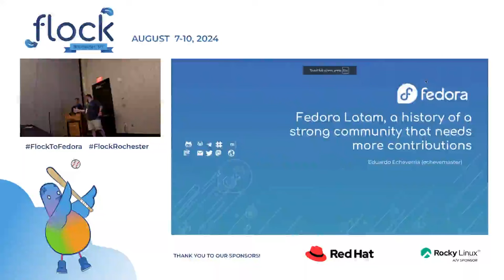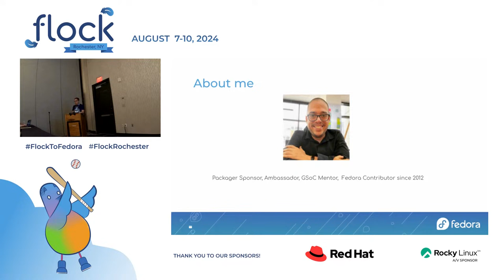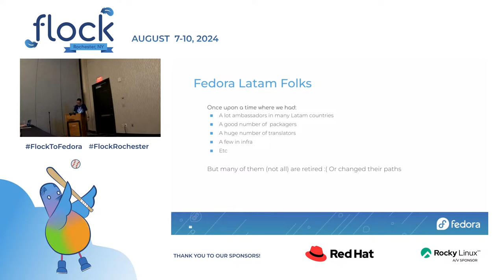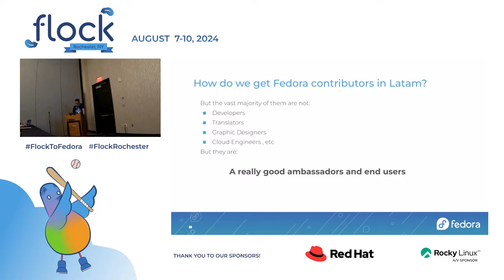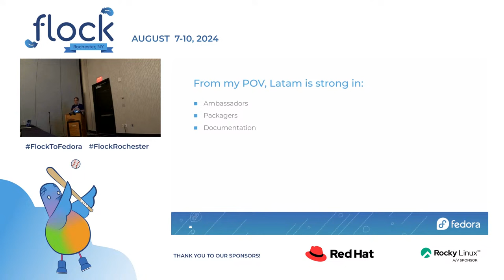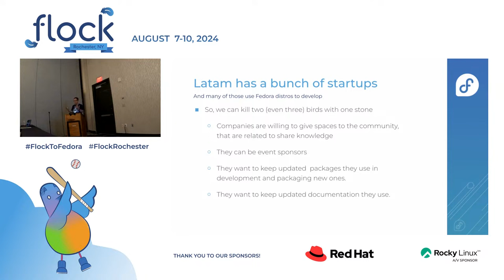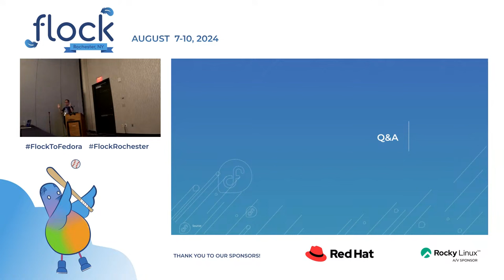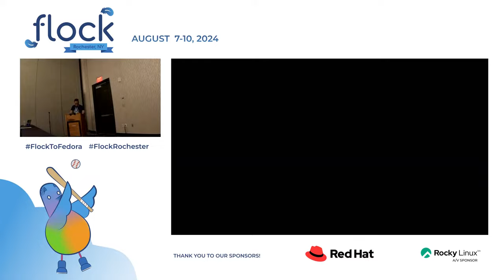Flock 2024 Fedora Latam, a history of a strong community that needs more contributions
I have been a package sponsor and ambassador for more than ten years. During that time, we invited and sponsored many contributors who made tremendous contributions to the community, but many have retired or changed their paths.

With this presentation, I would like to present a strategy to introduce more contributors, especially ambassadors, developers, and packagers in Latam. The strategy is to look for people in companies and organizations that work in specific languages and projects and present them with how they can add more value directly to our distro as collaborators.

This talk was originally presented at Flock 2024 in Rochester, NY by Eduardo Echeverria.